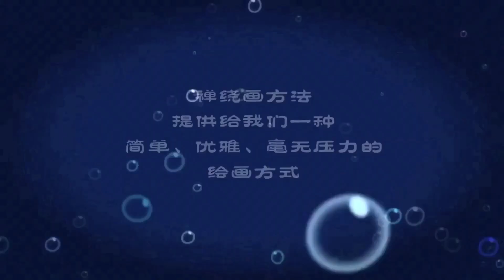禅绕画图样：Inaflux